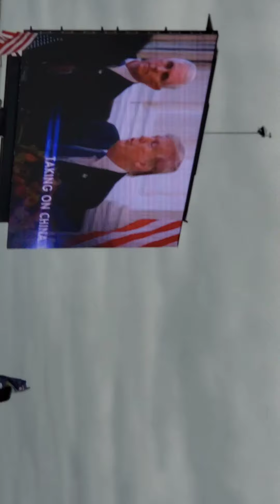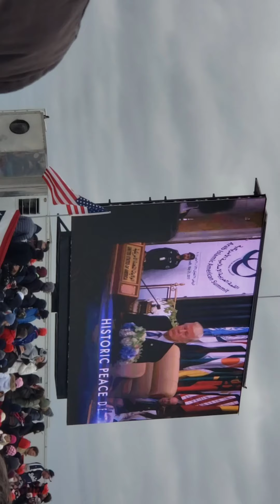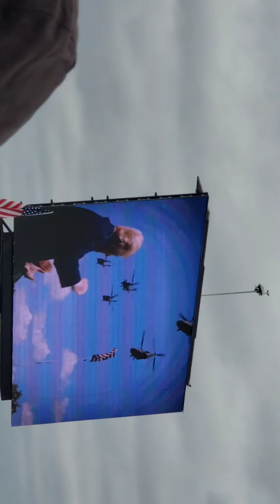President trump michigan rally crowds crowded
oct 30th 2020 michigan trump rally